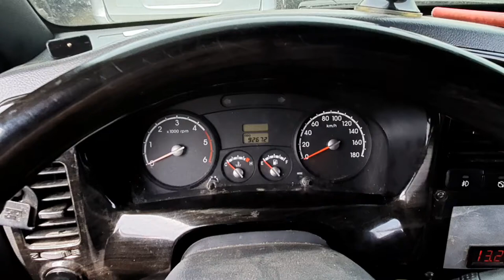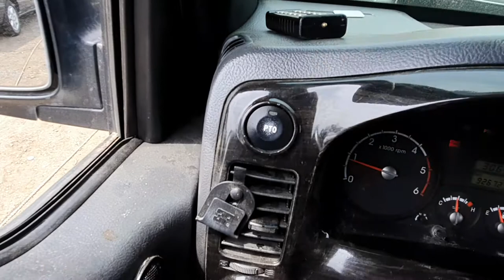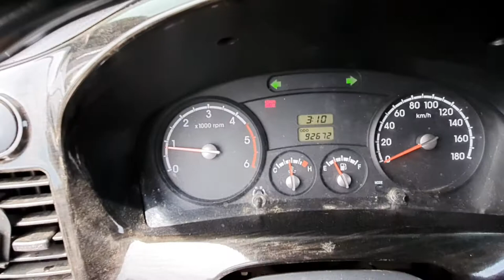Bongo3 underlift 2011year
Car carrier
Wrecker